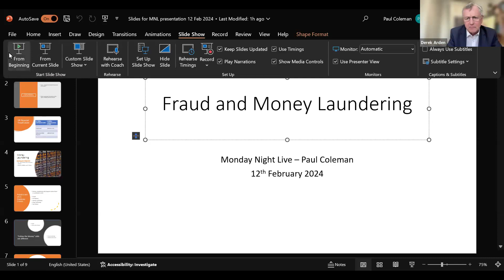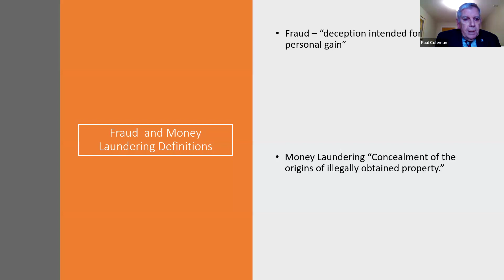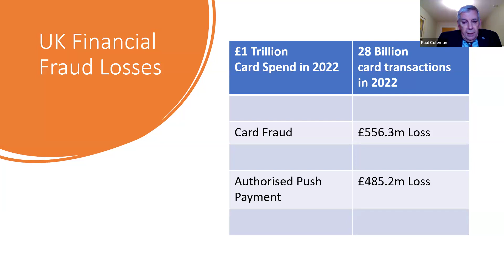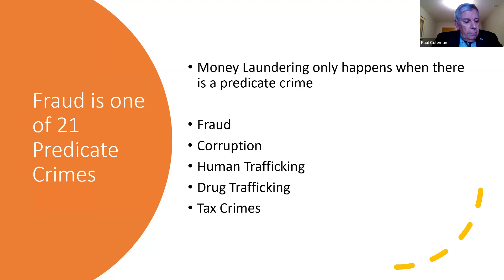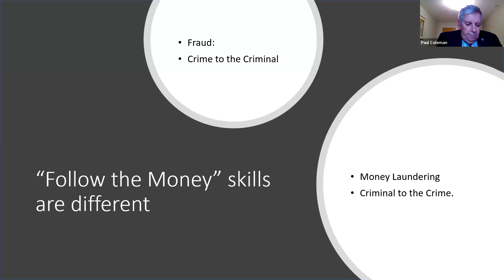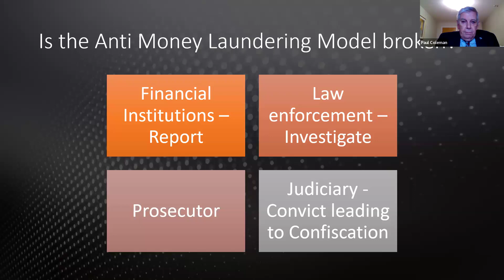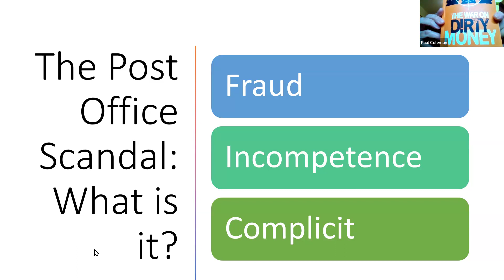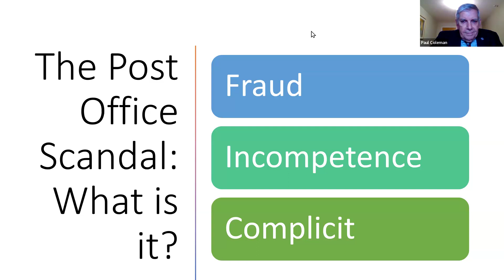Monday Night Live Podcast this week Derek Interviews Paul Coleman - ACIB Compliance Expert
In this week's Monday Night Live Podcast, Derek Arden interviews Paul Coleman, an ACIB compliance expert who recently returned to the UK after working in the Caribbean for a decade, focusing on fraud and money laundering.

The discussion promises to shed light on two critical topics: the challenges in combating money laundering and fraud in today's financial landscape.

Paul begins by distinguishing between fraud and money laundering, highlighting fraud as a deception for financial gain and money laundering as the concealment of illegally obtained property's origins. He emphasizes that money laundering is intricately linked to various criminal activities, such as fraud, corruption, and trafficking, which poses a complex challenge for law enforcement.

The conversation delves into staggering statistics, such as the UK's £1 trillion card spend in 2022, with £556.3 million lost to card fraud and an additional £105 million to authorized push payment fraud. Coleman shares a personal experience of falling victim to such fraud while in Turks and Caicos, emphasizing the sophistication and agility of cybercriminals.

Money laundering, estimated to account for 2-5% of global GDP, presents a monumental challenge due to its clandestine nature and intricate web of illicit transactions. Paul explains the role of financial institutions, lawyers, and real estate agents in facilitating or preventing money laundering activities. He highlights the importance of following the money trail and scrutinizing individuals' unexplained wealth and extravagant lifestyles.

The conversation shifts to recent controversies surrounding the UK Post Office, with attendees in the chat expressing opinions ranging from incompetence to complicity in fraudulent activities. Coleman underscores the importance of whistleblowing in exposing malpractices, acknowledging the risks whistleblowers face and the need for robust legal protections.

Throughout the discussion, Paul and Derek navigate the complexities of financial crime enforcement, from the challenges of investigating and prosecuting offenders to the role of regulatory bodies and the judiciary. They also touch on the ethical implications of overlooking suspicious transactions and the need for greater transparency and accountability in the financial sector.

As the podcast nears its end, Paul and Derek invite participants to share their thoughts on the Post Office controversy, fostering an engaging and interactive dialogue on pressing issues of corporate governance and regulatory compliance.

In conclusion, this episode offers invaluable insights into the intricate world of financial crime, underscoring the urgent need for enhanced collaboration between regulatory bodies, law enforcement, and the private sector to combat money laundering and fraud effectively. Join Derek Arden and Paul Coleman for a thought-provoking discussion on the frontline of financial integrity and compliance.